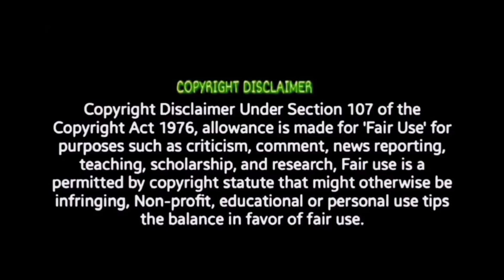The GOAT Official Trailer Reaction Thalapathy Vijay | Venkat Prabhu | Yuvan Shankar Raja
goat thalapthyvijay. Pathavaikkum Lyrics video REVIEW. Nanban Oruvan Vantha Piragu Trailer | REVIEW. Demonte Colony 2 Release Trailer | REVIEW!! Raghuthatha official trailer Reaction. . Kaathu Mela, Review. Madraskaaran Official Teaser REACTION. Will response immediately .